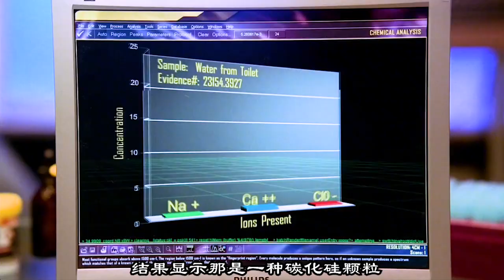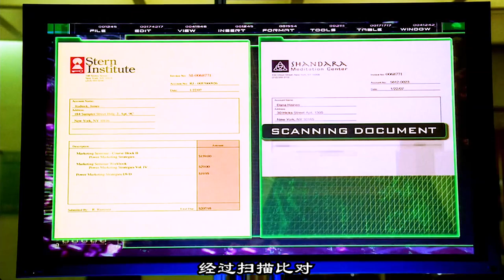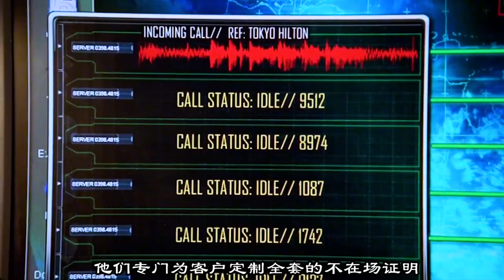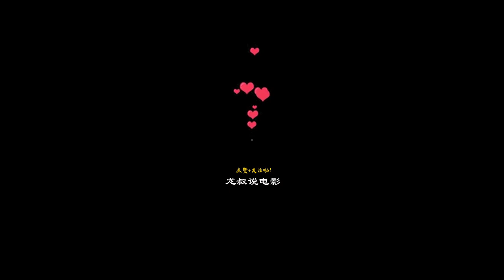洒水车洒盐化雪，没想到洒出来的竟是新鲜血液！《犯罪现场调查》